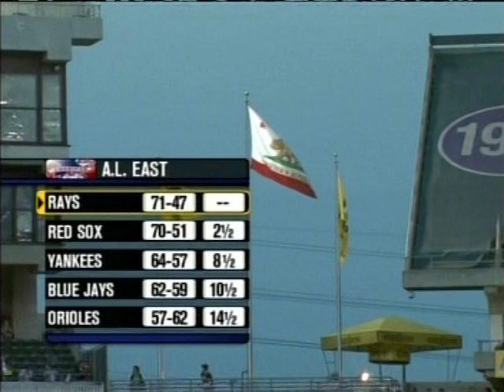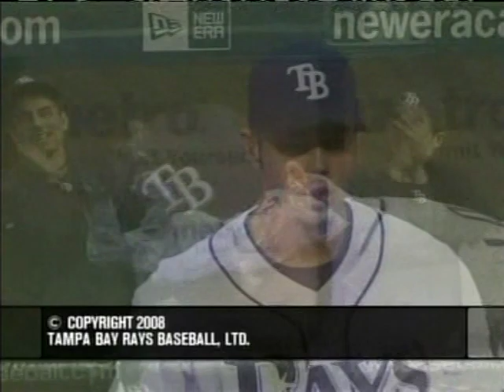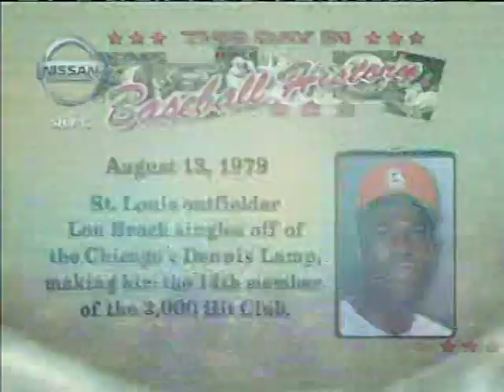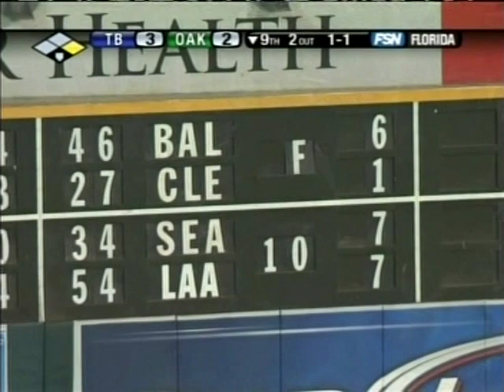Rays vs Athletics (8-13-2008)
FSN Florida's Dewayne Staats and Brian Anderson call the Tampa Bay Rays and the Oakland Athletics, August 13, 2008.